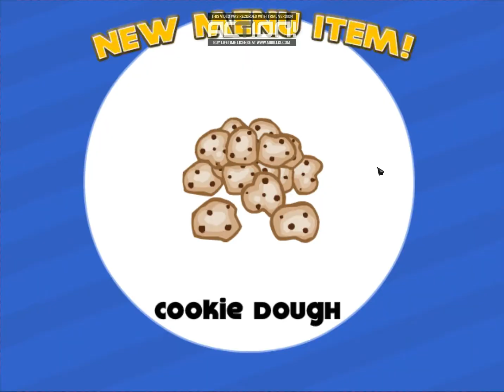Freezeria lui Cosmin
De la Cosmin